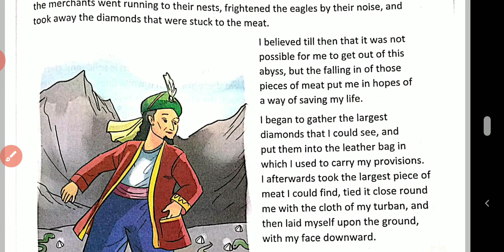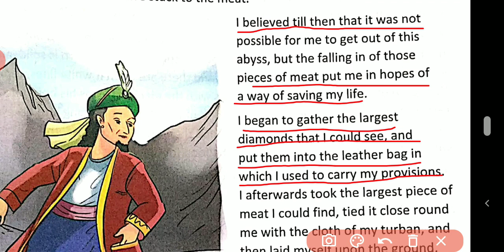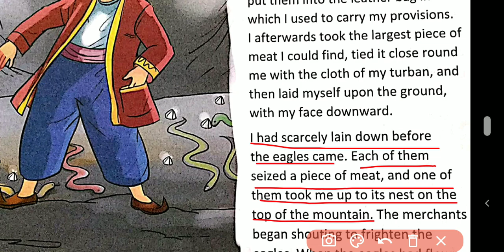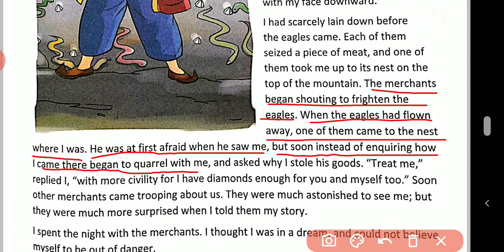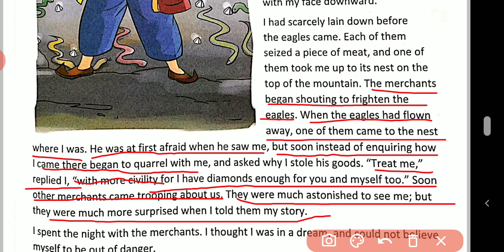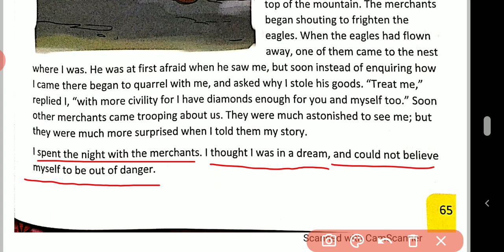Oxford newpathway// class 6// chapter- The gaint roc// part 3//CBSE